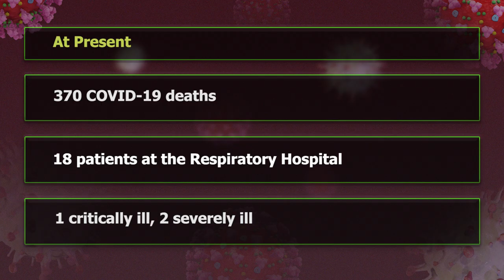General Health Update (June 8, 2022)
As we continue to note the return to normalcy with the opening up of events and mass crowd activities, we need to ensure that the proven public health protective measures are in place to prevent us from getting sick and to protect the most vulnerable. The public is reminded that the threat of COVID-19, long COVID-19 and its complications still exists, especially given our below average immunization rate in country. Personal responsibility is extremely important at this time, to reduce transmission of infection to ourselves and our family. The public is guided to continue the use of face masks in public, ensure hand washing and proper general sanitization. The public is also advised to use their discretion, ensure they and their vulnerable family members are fully vaccinated and boosted before attending mass crowd events.